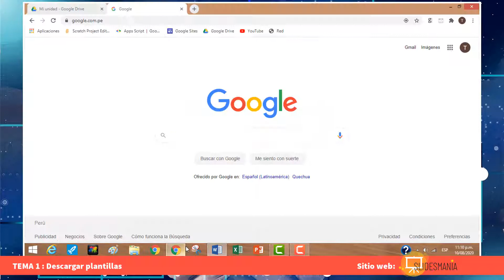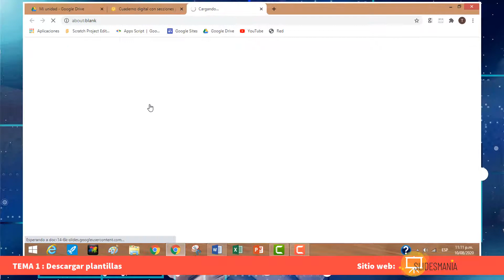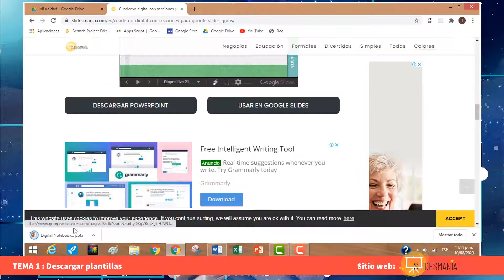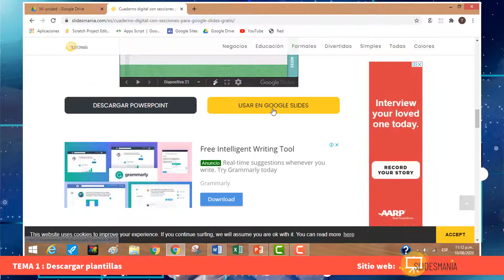📌¿Cómo hacer diapositivas en PowerPoint y Google Slides? - 🚀Tutorial 2020 - #1 SlidesMania